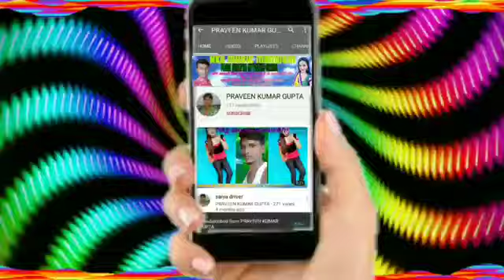Lalu Charan Ka new video बहुत प्यार केलो ये आहा के सितम Lalu Charan Ka new video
Lalu Charan Ka new video बहुत प्यार केलो ये आहा के सितम

Lalu Charan Ka new video